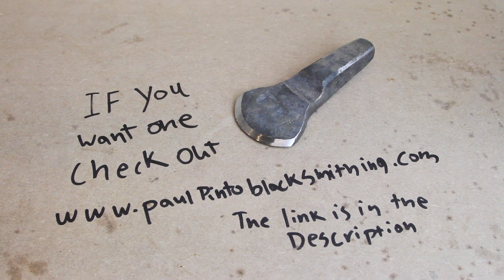Forging a Brian Brazeal Style Hot Cut Hardy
Hi my name is Paul Pinto and I’m an 18 year old maker from Connecticut. This channel will cover woodworking, metal fabrication, blacksmithing and much more!